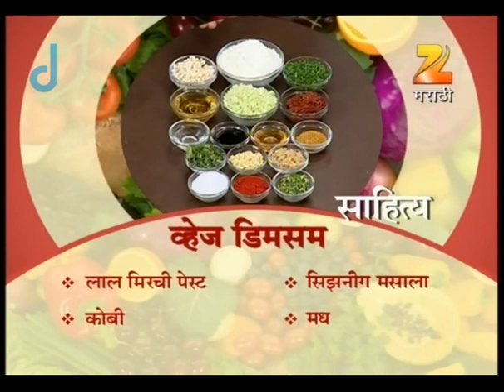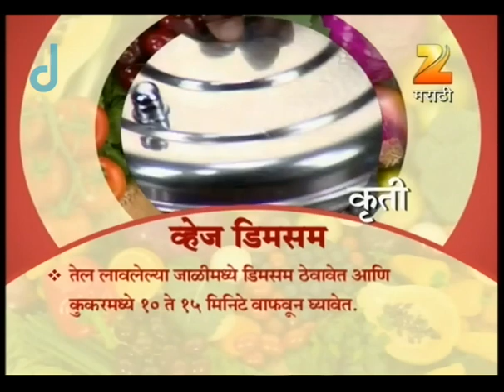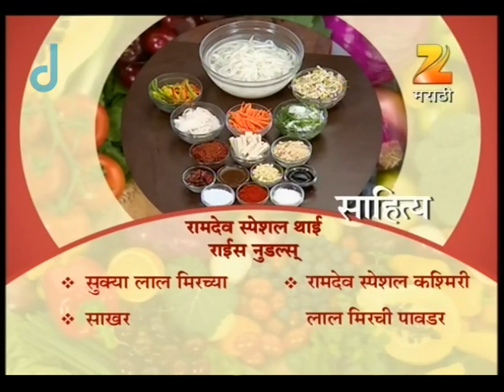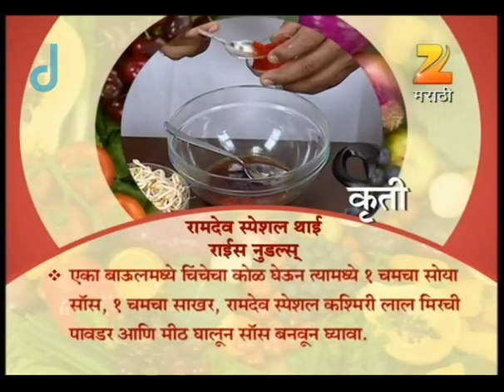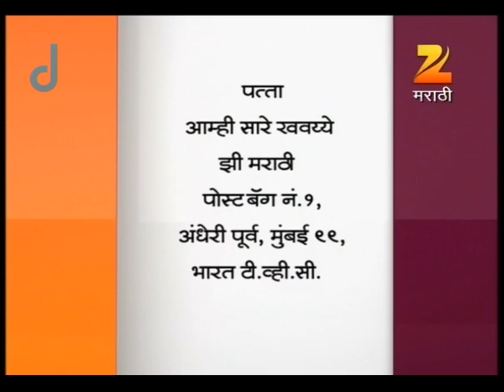Aamhi Saare Khavayye | Zee Marathi Cookery TV Show | Full EP - 1970 | Prashant Damle, Sankarshan